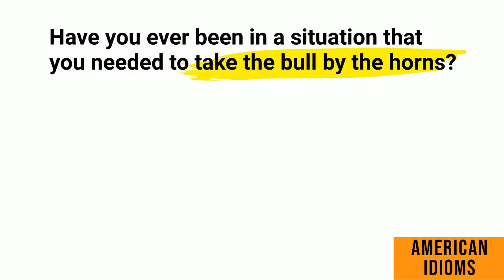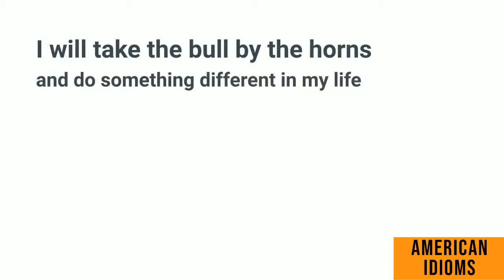Expressões idiomáticas em Inglês: TAKE THE BULL BY THE HORNS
Have you ever been is a situations that you needed to take the bull by the horns? Veja o vídeo e saiba mais sobre o significado dessa expressão.

Best School. Idiomas para carreiras, viagens e para vida!..

Aqui não tem mágica. Tem resultado.

Indicações para viagem, estadia a cambio de moeda estrangeira:
• REMESSA ONLINE : Transferências Internacionais: Faça o seu cadastro e envie dinheiro para o exterior usando o meu código de desconto e ganhe 50% de desconto na taxa da sua primeira remessa. Acesse VM9831
• AIRBNB: Sign up with my link and you will get up to €53 off your first trip.